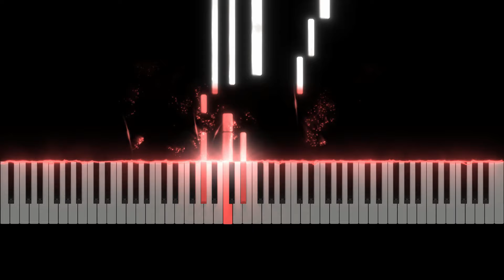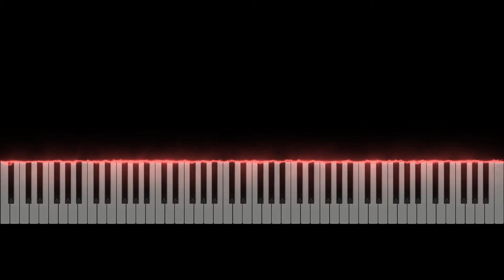Nintendo Switch - Xenoblade Chronicles 3 - Iris Network - Piano Tutorial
Learn how to play Iris Network from Xenoblade Chronicles 3 (Nintendo Switch) originally composed by Yasunori Mitsuda, Kenji Hiramatsu, Manami Kiyota, Mariam Abounnasr, and Yutaka Kunigo.

This piano arrangement of the Iris Network was arranged by Learn to Play VGM